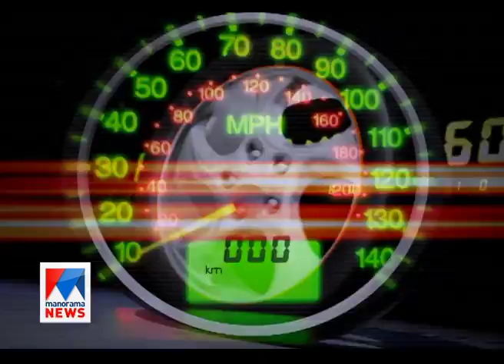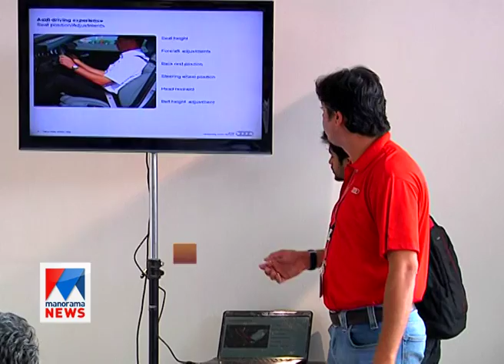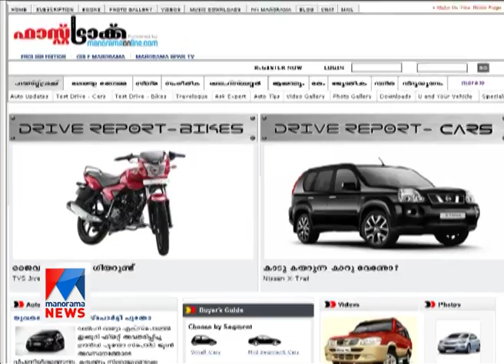Yamaha Ray | Fast track | Old episode | Manorama News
Yamaha Ray | Fast track | Old episode